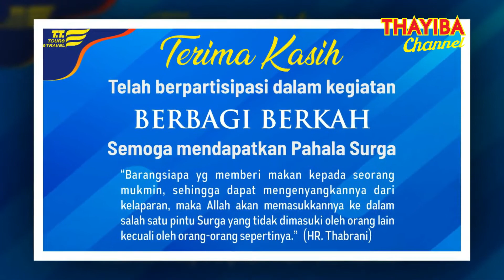JamaahThayiba Tora Berbagi Berkah 2021